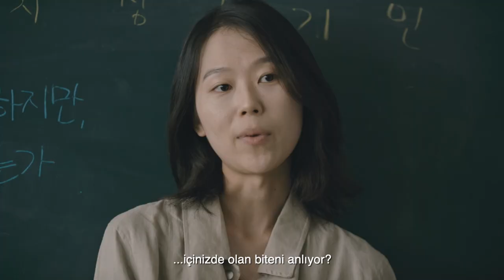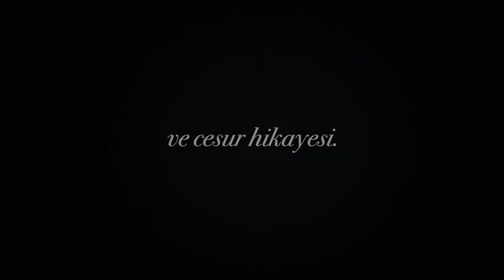Sinek Kuşu - House of Hummingbird (Türkçe Altyazılı Fragman)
Seul, 1994... Seongsu Köprüsü’nün çöktüğü yıl, 14 yaşındaki Eunhee sevgi peşinde şehri turlayıp duruyor. Ailesinden beklediği ilgiyi görmeyince, kalbini teslim edecek birilerini arıyor. O yıl gazete manşetleri büyük olaylarla dolu, ama Eunhee bunun farkında değil. Eunhee’yi anlayabilecek tek kişi okula gelen yeni kadın öğretmen Youngji olabilir mi? Ödüllü kısa film yönetmeni Bora Kim’in ergenlik, eğitim, aile ve toplum baskısı kavramlarını ele alan bu ilk uzun metrajlı filmi, eleştirmenlerce “yeni ve büyük bir yeteneği müjdeleyen, heyecan verici bir film” olarak övülüyor.